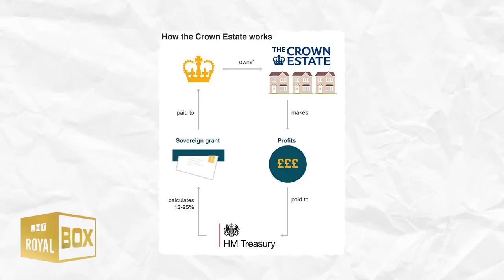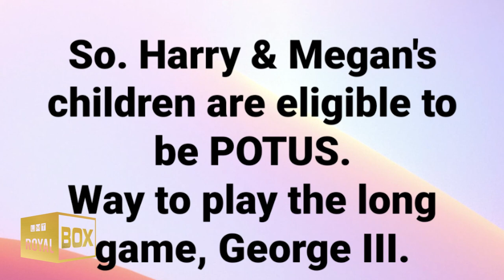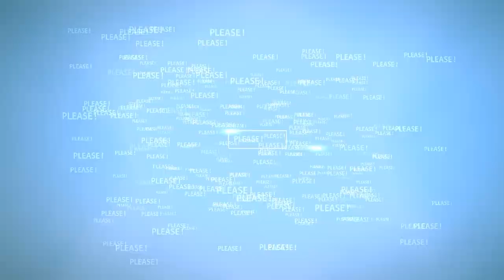😊 False Facts About The Royal Family Everyone Believes 😇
What Is The Reason People Have Misconceptions About The Royal Family?

🔴 Watch the video for more about false facts about the royal family everyone believes.

--- VIDEO CONTENT ---
Stop Believing? | 0:00
MODERN & PROGRESSIVE? | 1:03
ROYAL RICHES? | 2:10
NO POWER? | 3:23
Queen Camilla? | 4:25
Queen Elizabeth DRINKS A LOT | 5:33
When is the Queen home? | 6:38
Princes Never Wear Trousers | 7:44
Prince Charles refuses to be king? | 8:45
ROYAL WOMEN MUST conver THEIR LEGS? | 9:47
Royals are people who do not use money? | 10:50
NO TOUCHING? | 11:55
US PRESIDENTS? | 13:02